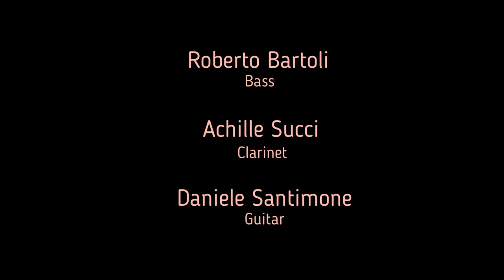Closeness Blues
"Closeness blues" (R.Bartoli),  feat. Achille Succi, clarinet, Daniele Santimone, guitar, Roberto Bartoli, bass.  Live, Teatro Due Mondi, Faenza (Ra), 10 novembre 2018